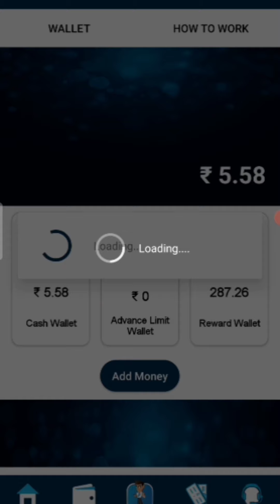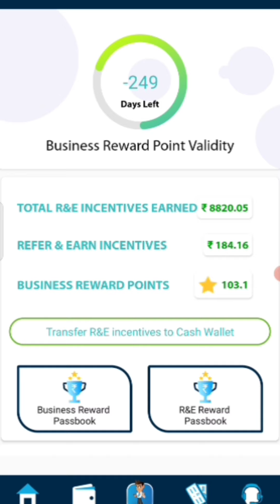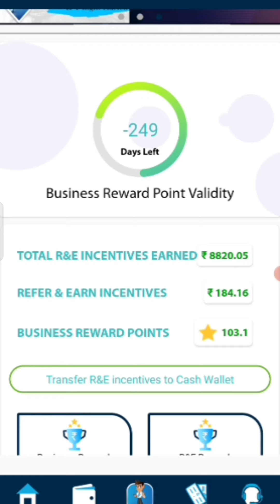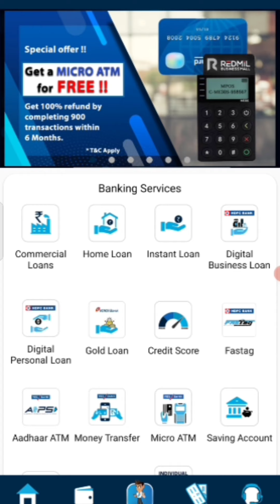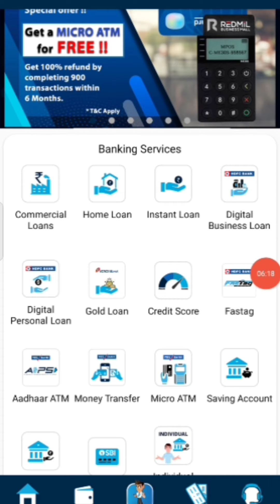मैं Redmil Business Mall से कितना कमाता हूँ Live Proof.....My Daily Earning from Redmil...